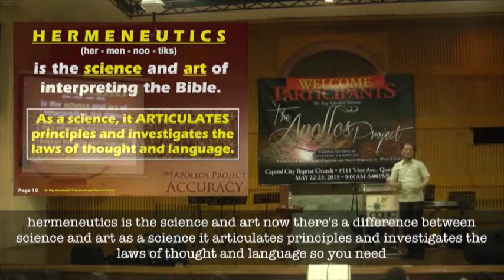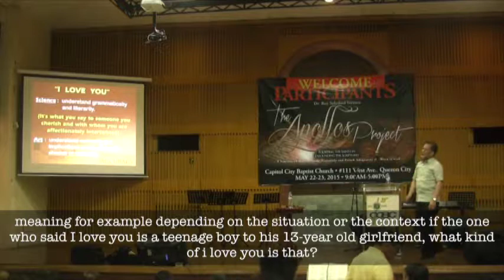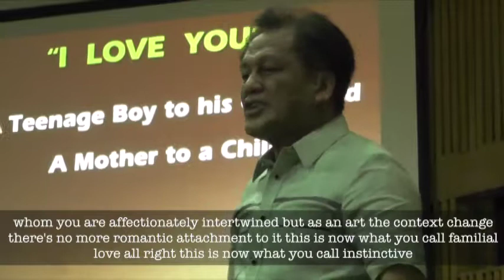04 AP Short Clips What is Hermeneutics 1 1